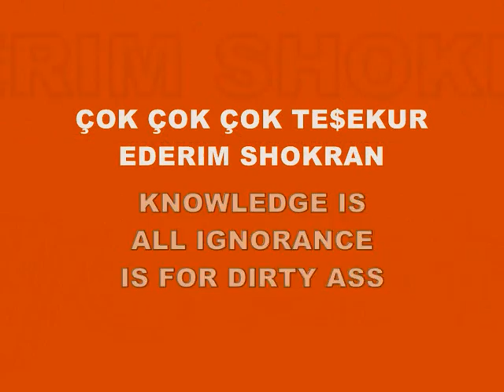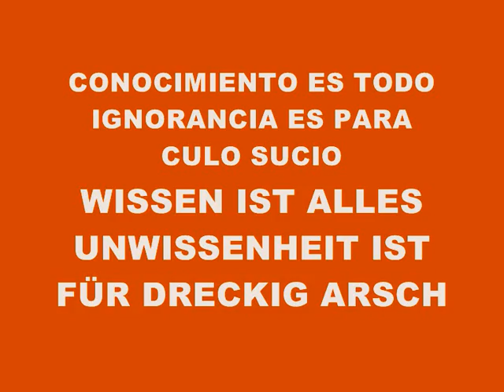MUSIC 4052-SUPER WEIGHT-PRODUCED IN MY PLAYSTATION 2 MARVOK345